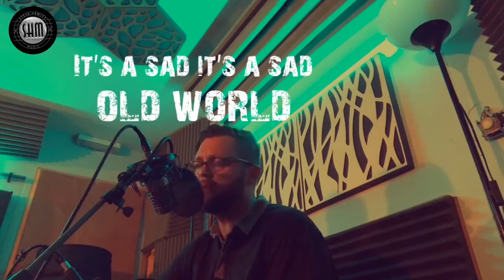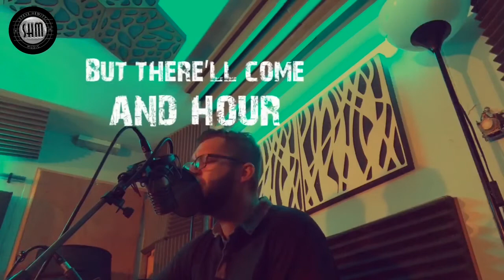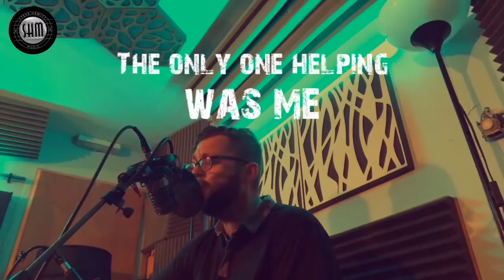Steve Hewitt - Sad Sad Old World official lyric video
Steve Hewitt - Sad Sad Old World official visual lyric video.

A song about what happened in a day in my life, how the morals and standards of society is breaking down, the lack of respect I see on a daily basis for the elderly and those who are in need.
How vanity is so evident everywhere I go, the greed of money and how it manipulates.

How it seems to be more about feelings and being offended over what’s right and facts.

In a world of political correctness gone made.

I hope this touches hearts and opens eyes.